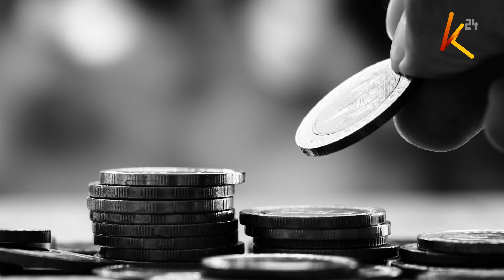Azimio coaltion maintaina its fight against Finance Bill 2023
The Azimio coalition has detailedly explained its demand for the Financial Bill to be withdrawn from parliament. in a breakfast meeting with journalists in Nairobi, Azimio leader Raila Odinga gave president ruto 10 recommendations as an alternative means that the president should use to unlock financial challenges in his government as opposed to the Finance Bill. The union also opposed assertions that the government would collapse if the bill did not pass. Odinga wants Ruto to withdraw the Finance bill and apologize to kenyans